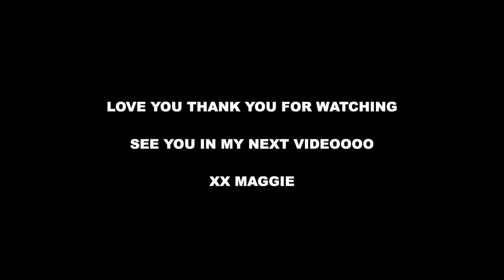CHICAGO VLOG: touring apartments, favorite restaurants, etc!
x Maggie